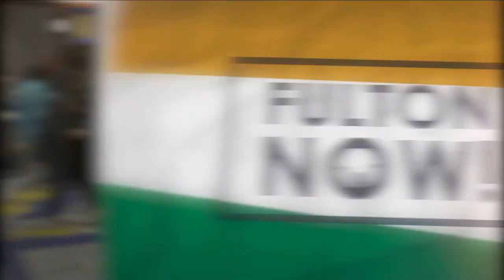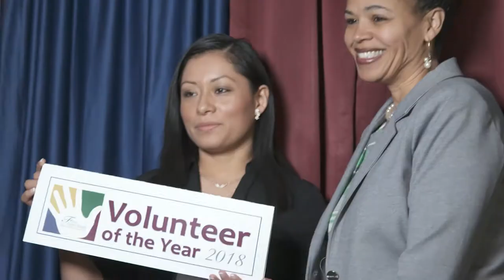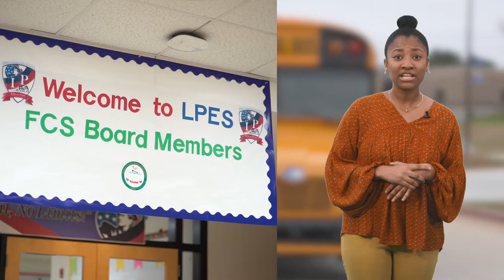Fulton NOW! Episode 3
Video Sources:
0:36 - DAMAGING WINDSTORM - MINNEAPOLIS 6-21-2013,
RDC Tarantula
1:37 - "You Bet Your Life"  John Guedel Productions, in association with NBC
1:42 - Back to the Future, Universal Pictures
2:18 - Mickey Mouse Clubhouse Wheels On The Bus, Binggo Channel
3:26 - "Rollout" - Ludacris,  The Island Def Jam Music Group